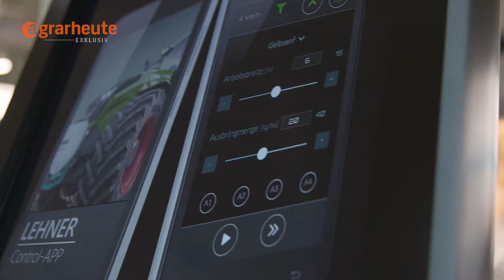Vorstellung Lehner App Control auf der Agritechnica 2017 durch Helmut Lehner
Auf der Agritechnica 2017 haben wir unsere Lehner App Control vorgestellt. Hier im Interview Helmut Lehner mit agrarheute.